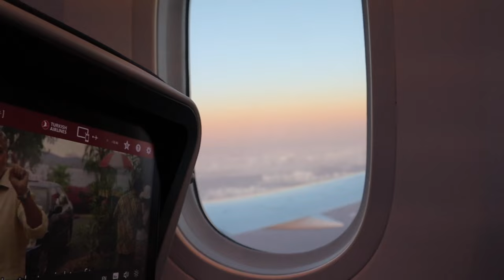paris vlog 🇫🇷 I european summer diaries I exploring paris, france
PARIS VLOG! here's everything i did in a few days in paris! cafes, museums, eiffel tour, and more! i hope you enjoy :) xoxo bella

16 years old (11th grade)
☆ camera? ☆

2,964!

*I only recommend products I would use myself and all opinions expressed here are my own.

// B I B L E  V E R S E  O F  T H E  D A Y //
Revelation 3:8 "I know your works. Behold, I have set before you an open door, which no one is able to shut. I know that you have but little power, and yet you have kept my word and have not denied my name."